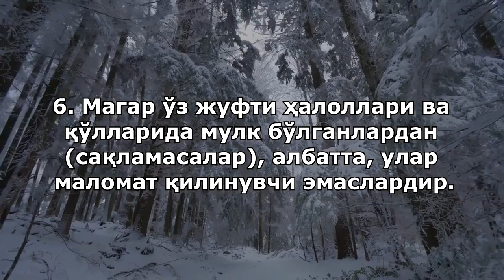Abdul Halim - Go'zal Qur'on tilovati | «Mo'minun» surasi (1-11 oyatlar)